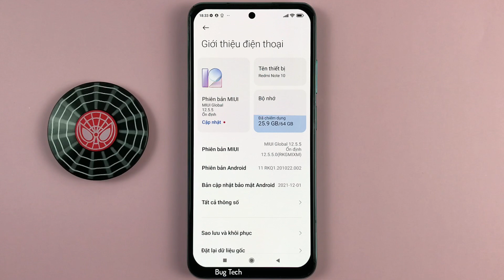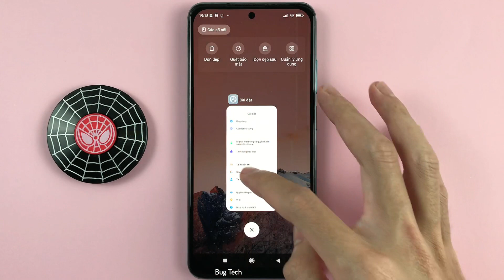Cách tăng giảm âm lượng không cần nhấn nút trên Xiaomi Redmi Note 10 Android 11